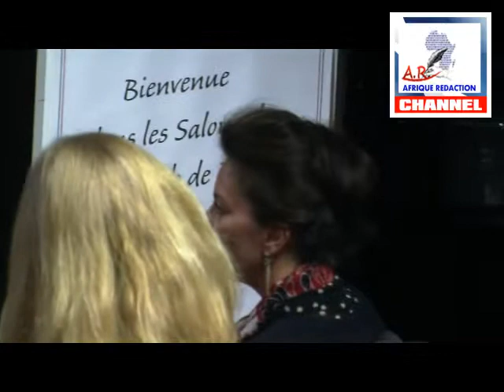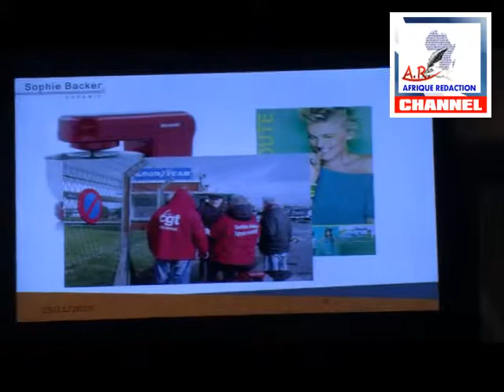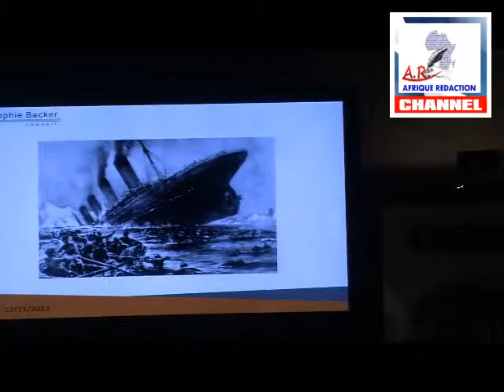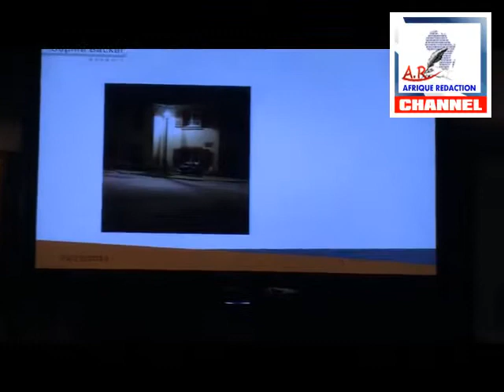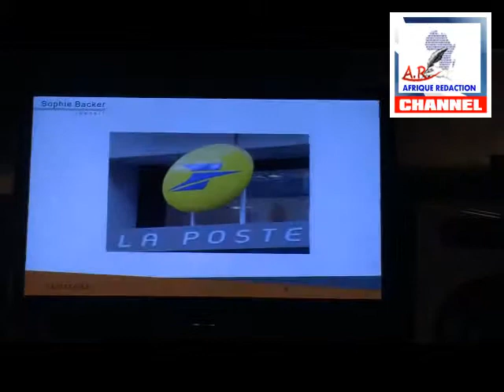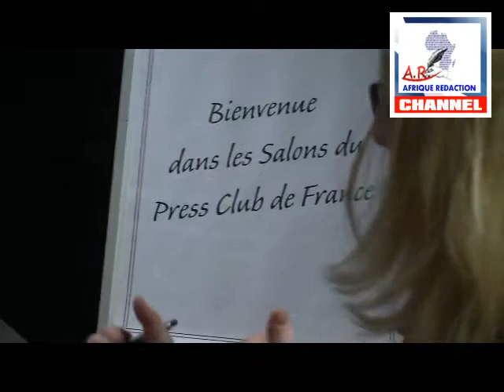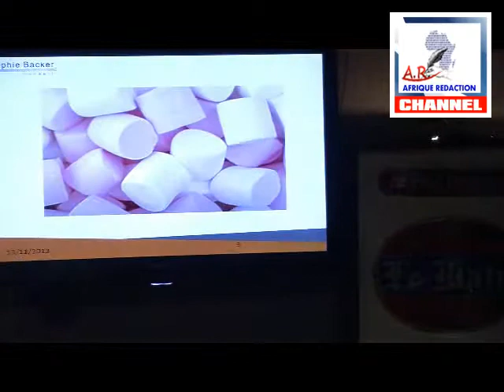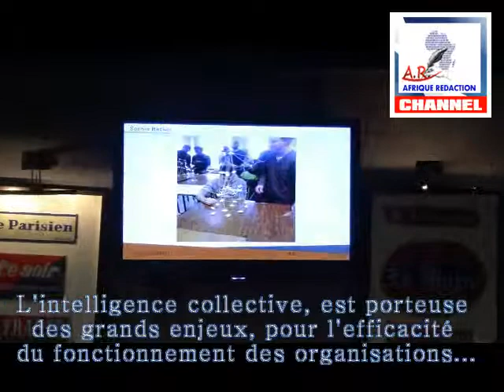L'intelligence collective, est porteuse des grands enjeux, pour l'efficacité du fonctionnement des o